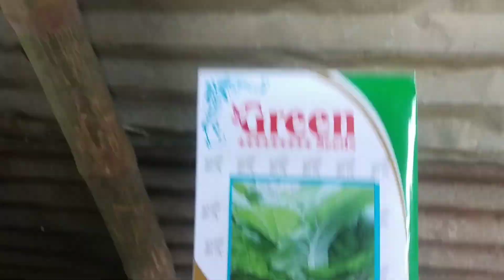Vegetable garden starting to ending